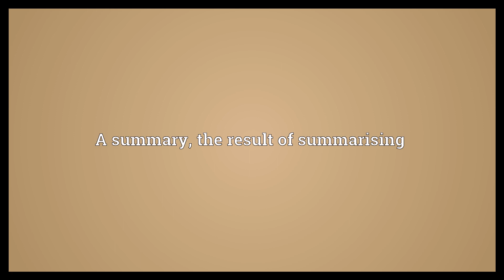Summarisation Meaning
Video shows what summarisation means. The act of summarising. The process of summarising. A summary; the result of summarising.  Summarisation Meaning. How to pronounce, definition audio dictionary. How to say summarisation. Powered by MaryTTS, Wiktionary